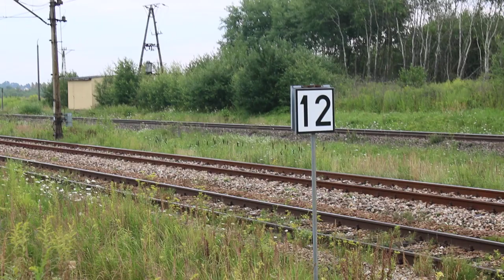Towarowe rarytasy na linii nr 8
Pociągi nagrane na prostym odcinku koło Kozłowa